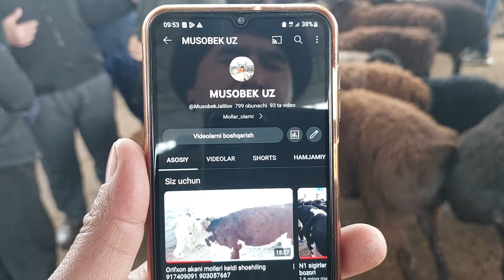Qoqon ot va qõy bozori bugungi narhlar bilan tanishing 10.01.2024yil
Shahidon ot bozori bugungi narhlar bilan tanishing Yangiqõrģon tumani Begabod ot bozori bugungi narhlar bilan tanishing Beshariq qõy bozori bugungi narhlar bilan tanishing